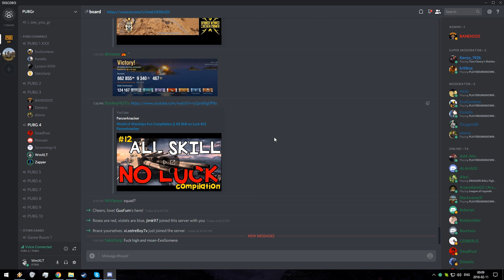Meanwhile on PUBG #2